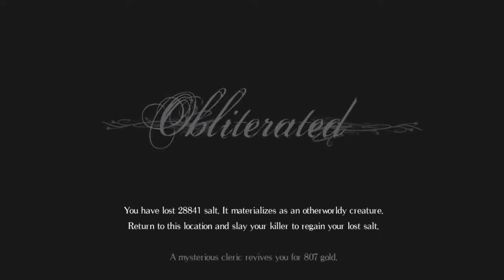Salt & Sanctuary - Episode 43: Surprise Tactics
The Salt Alkymancery has some unique transportation methods, although one is needed to get closer to where Fallax needs to go...

At the start:

Endurance 21 (+3 with ring)
Dexterity 29
Willpower 29 (+3 with ring)
Magic 14
Wisdom 14